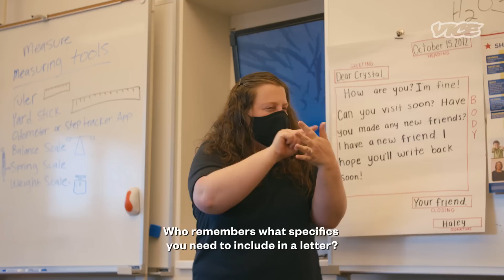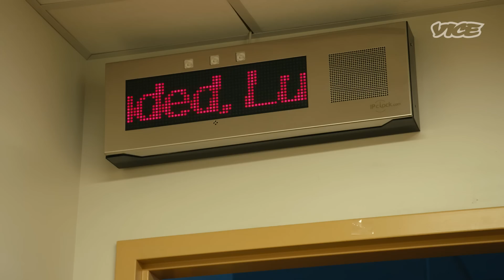How Deaf Students Adapted to School During COVID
School has been incredibly difficult for students during the coronavirus pandemic, but it's been even more challenging for deaf students.